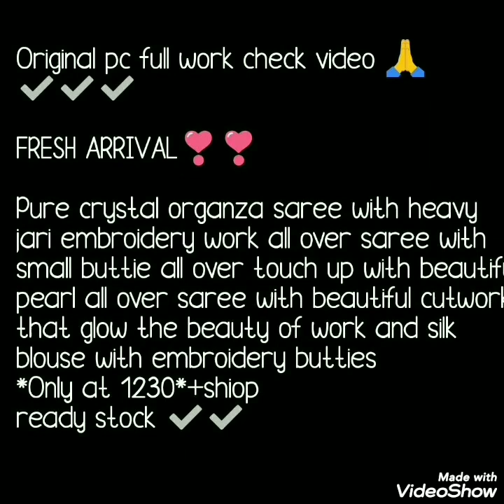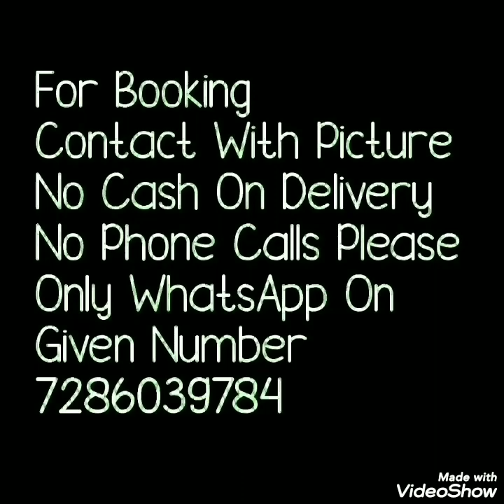Crystal Organza Sarees For Party // पार्टी के लिए Organza साड़ी// Heavy Work Organza Saree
Hello all
Today's collection is crystal organza silk saree with beautiful border work. Saree has beautiful flower print all over and cut work border as well as heavy border at one side which gives  heavy saree  look. blouse has full work .Small butties are on blouse pice. Light weight saree with  semitransparent fabric. Its gives you trendy look. Dont miss collection. Watch this video until the end.

1 . watsup for order: 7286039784
 2. no negotiations please
 4.Sorry, cash on delivery service is not available
 5.payment can send through RTGS,,google pay or paytm,account transfer.
 6.Dispatch will be with in 2 3 day after payment
 7.After dispatching we will send you courier number through watsup
 8.Depends on distance item will receive.normally 7 to 10 working days
 9.Take video at the time of parcel open
10.if you find any damages you can returned to same address
11.we supply all over  india,and overseases also.